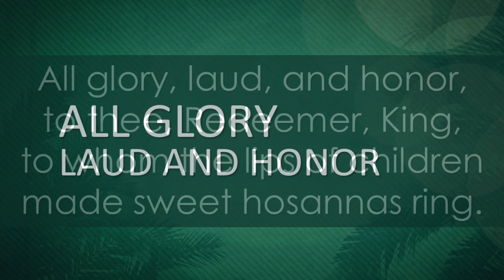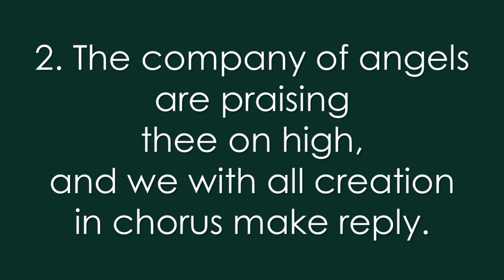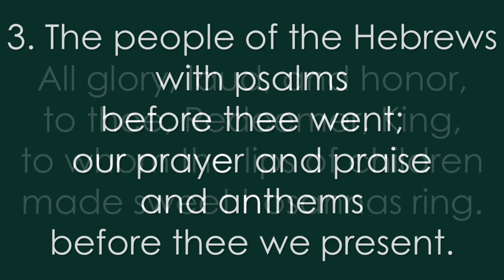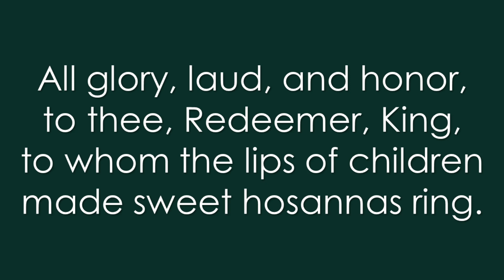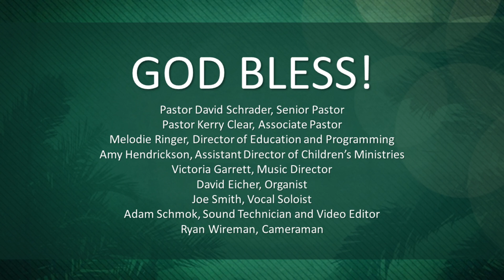Palm Sunday Worship Service / April 5, 2020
Welcome to our Palm Sunday Service! If you would like to contribute, please